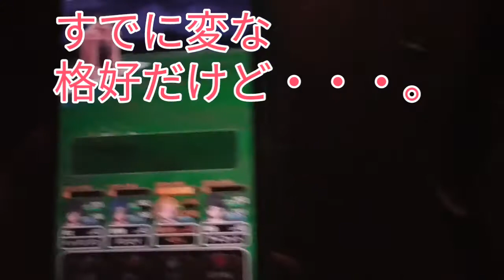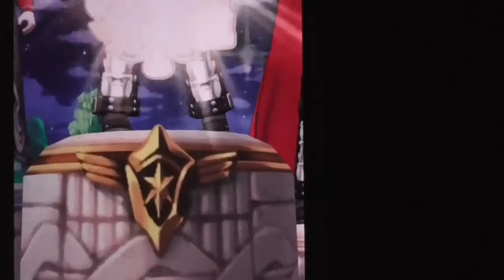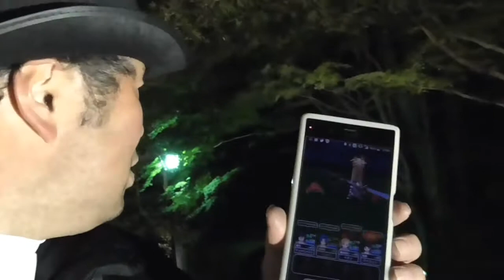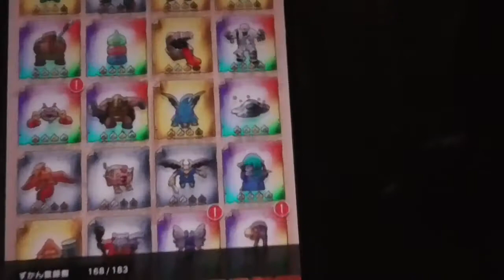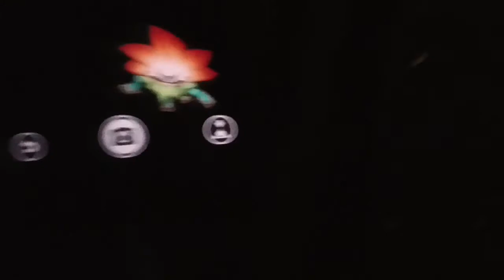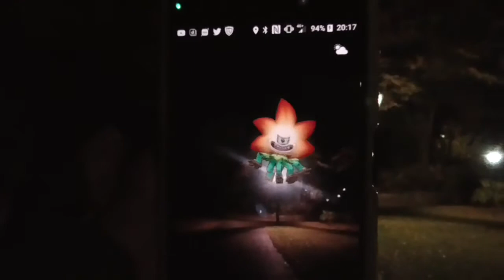もみじ小僧 検証！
ドラクエウォークで、もみじ小僧検証！

金曜日　農業動画
土曜日　ドラゴンクエストウォーク動画